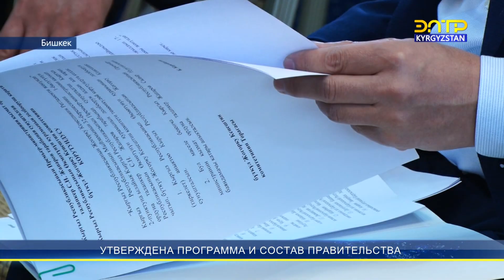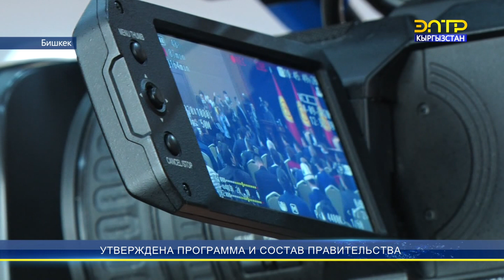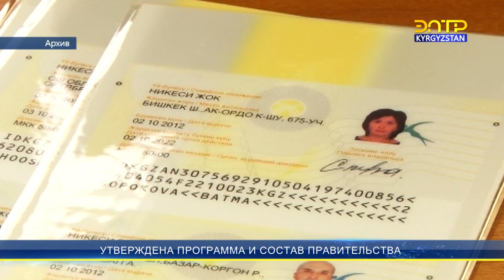Садыр Жапаров утверждён на пост премьер-министра